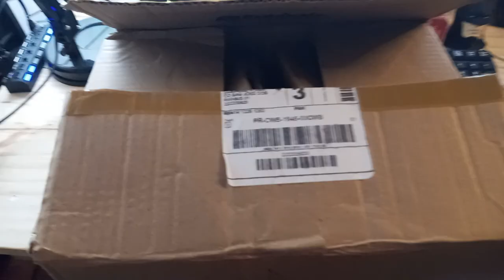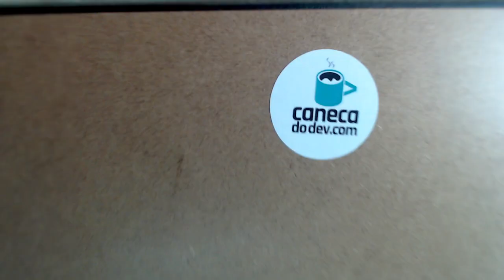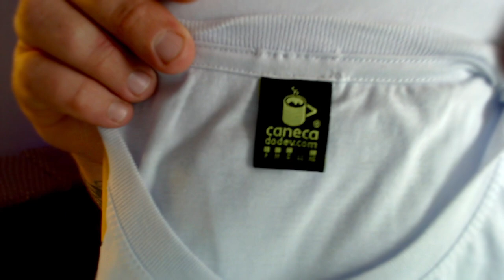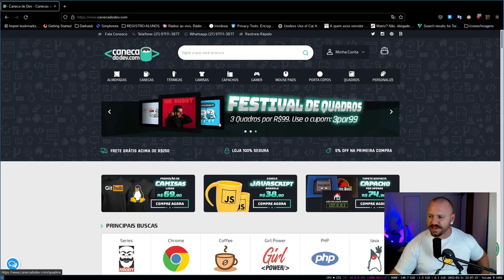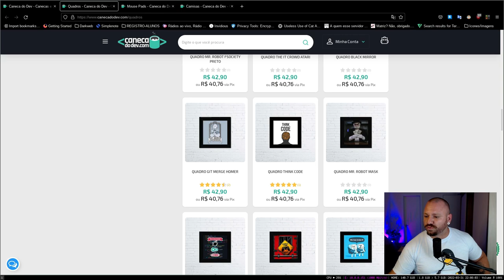Olha o que me enviaram!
A caneca do dev me enviou estes brindes sensacionais! Confira!